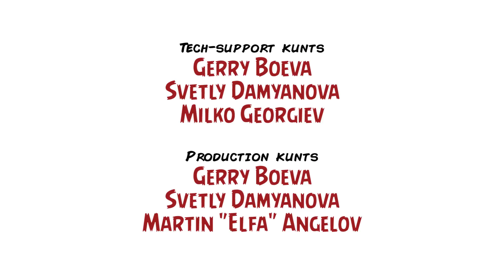Ревю на "Командо" / Review: "Commando" (1985) – Inglourious Kunts, Ep. XIII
Искате ли 2 в 1?

Приемаме, че отговорът е „да“ и ви представяме не само нов Inglourious Kunts, но и (нещо като) нова рубрика на подкаста: „2 Kunts 1 Couch” е формат, в който две изгубени души ще търсят дълбоки отговори на проникновени въпроси, докато правят кратко, но фундаментално ревю на филм по (random) избор. Всяка нова и търсеща себе си инициатива изисква подобаващо начало, затова се спряхме на западния боевик „Командо“ (1985) на Марк Л. Лестър, в който безпощадният Арнолд Шварценегер тероризира цял остров с беззащитни злодеи, въоръжени до зъби.

Дебютният „2 Kunts 1 Couch” включва цинично-благия тандем Мартин „Cynical Elf“ Ангелов и Благой „Uzumaki“ Иванов, а сред аргументите „за“ тази неоспорима екшън класика ще попаднете на носталгия, фенбойщина, субективизъм, сравнително кинознание и щипка педофилия. Най-ценното качество на тринайстото ни издание: кратко е.

Сега си представете, че новият епизод на Inglourious Kunts се казва Съли... и го пуснете!